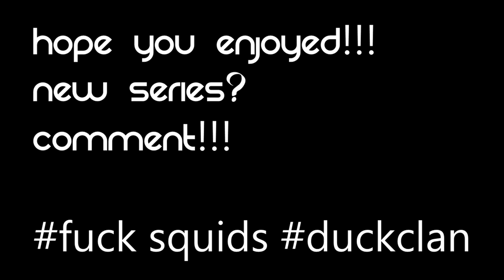Kohi Adventures #1 ~ End Trips!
kohi.us (Factions Portal)

shoutout to suspending and galact!!! especially crackerjack!!! (suspending is 2 pussy 2 show himself in p v p action)

mfw fat xd - dumdum